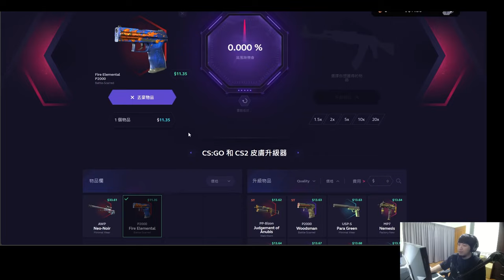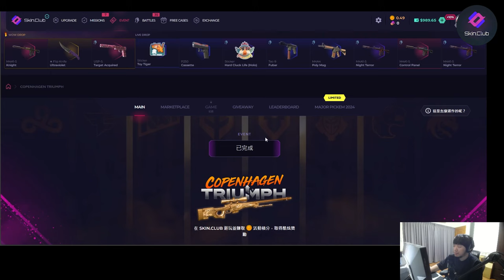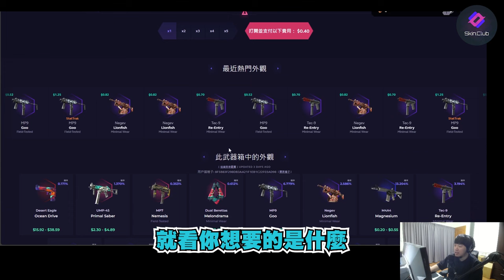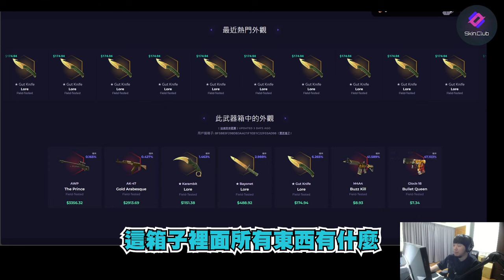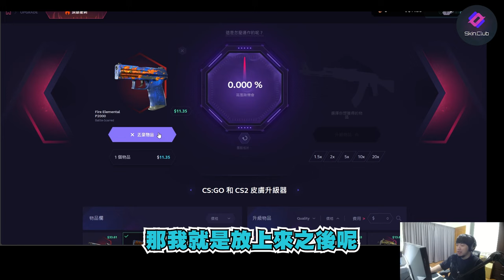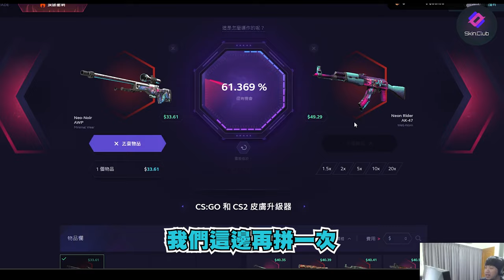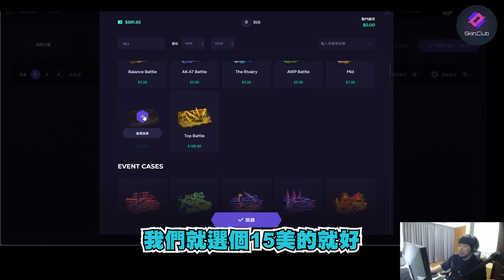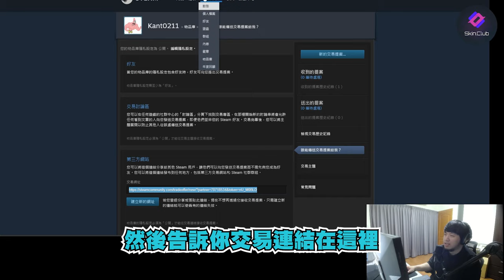【Kant】我抽到了！超讚抽箱網站Skin Club！